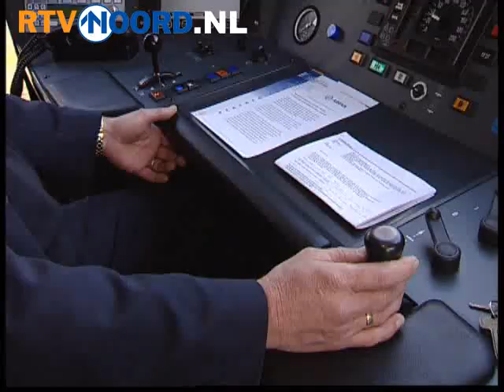Spoorlijn Veendam-Stadskanaal komt dichterbij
VEENDAM - De spoorlijn tussen Veendam en Stadskanaal is weer een stap dichterbij gekomen. De lijn die vurig wordt bepleit door Arriva-directeur Hettinga, kan op warme sympathie van de provincie rekenen.

Donderdagmiddag vond er informeel overleg plaats tussen Hettinga en verkeersgedeputeerde Bleker. Van de twee miljard euro compensatie voor het afblazen van de Zuiderzeelijn is vijftig miljoen gereserveerd voor nieuw spoor tussen Veendam en Stadskanaal.

Gedeputeerde Henk Bleker wil eerst onderzoek laten doen naar het aantal reizigers dat in de toekomst gebruik zal maken van de verbinding. Bovendien zal Arriva uitzoeken welk tracé het beste is voor de nieuwe verbinding.